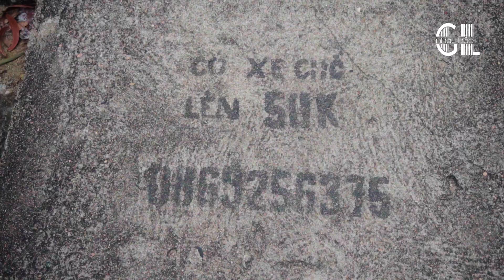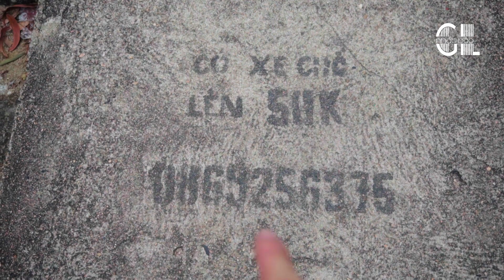Du Lịch Phú Yên 01 | Mũi Điện, Vũng Rô | NBGL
Du Lịch Phú Yên 01 | Mũi Điện, Vũng Rô

Tỉnh Phú Yên chính là điểm đến trong chuyến hành trình lần này của mình. Khi vừa đến nơi là Bảo đi quay liền tại vì cảnh vật xung quanh ở đây rất đẹp, kèm theo bầu không khí mát mẻ nữa...thích lắm :)). Vì là ngày đầu tiên xuống PY nên mình chưa có nhiều thời gian để quay cho các bạn xem được. Nhưng mình sẽ cố gắng quay nhiều cảnh đẹp trong những video tiếp theo hè hè.